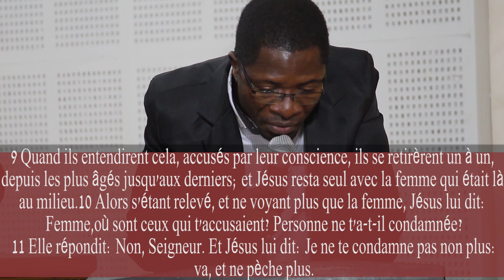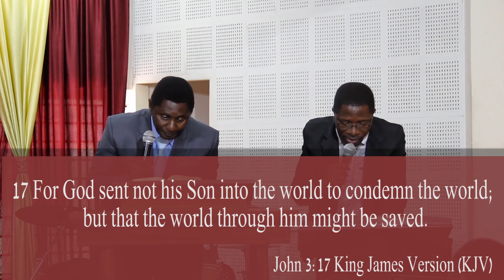The Prostitute at the high court of God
This message is based mostly on The Love of God for Sinners taken from the passage of the woman caught in the very act of adultery and brought to Jesus to be judged.
Be Blessed.